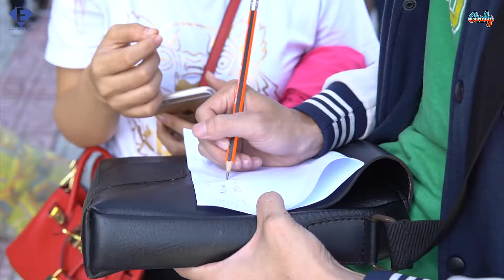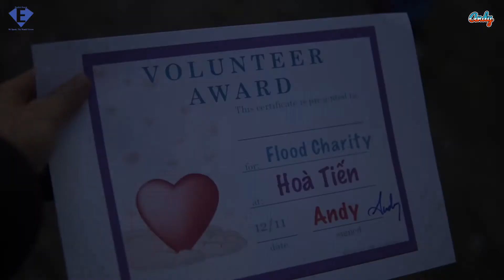Andy's Flooding Charity Event